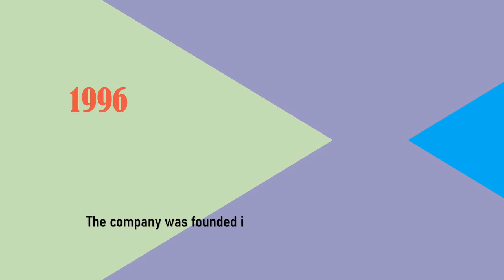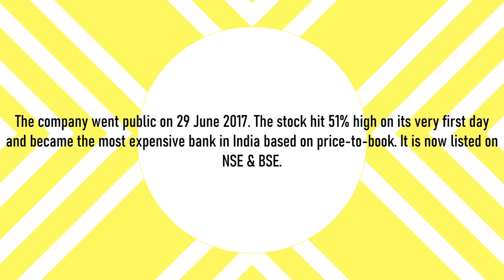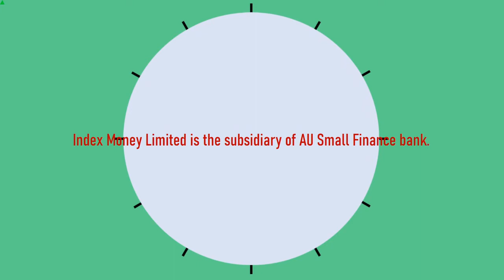10 Quick Facts On AU Small Finance Bank | जानिए AU Small Finance Bank के बारे में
Here is a list of 10 quick facts on AU Small Finance Bank.

AU Small Finance Bank Limited is an Indian scheduled commercial bank that was founded as vehicle finance company, AU Financiers (India) Ltd by Sanjay Agarwal.
The company was founded in 1996 and is headquartered in Jaipur, India.
The Bank offers a comprehensive suite of loan, deposit & payment products and services.
Initially founded as vehicle finance company, the company was converted to a small finance bank on 19 April 2017.
It has close to 750 Banking Touchpoints, 23000 employees spread across 15 states and 2 Union Territories, with over 2 million customers.
In November 2017 RBI added the bank to its schedule of commercial banks, which improved bank's growth prospects tremendously.
The company went public on 29 June 2017. The stock hit 51% high on its very first day and became the most expensive bank in India based on price-to-book. It is now listed on NSE & BSE.
AU Small Finance Bank was ranked at 355 in the list of Fortune India 500 companies in 2019.
It recorded a revenue of ₹3,817 crores in 2021.
Index Money Limited is the subsidiary of AU Small Finance bank.

What is full form of Au bank?
Is AU Small Finance Bank safe?
Is Au bank is government or private?
Who is the present MD and CEO of AU Small Finance Bank?
Which small finance bank is best?
What is the difference between bank and small finance bank?
Is small finance bank safe?
Is the aim of small finance bank?
Is called the 1st Swadeshi bank in India?
Which is oldest bank in India?
Who is first Swadeshi bank?
Which is the first Nationalised bank in India?
Is Axis Bank a government bank?
What is the oldest bank?
Which are the 19 Nationalised banks?